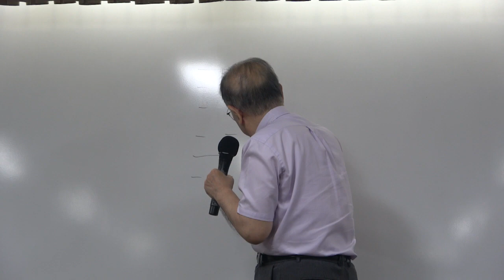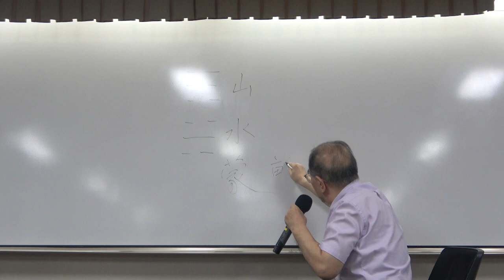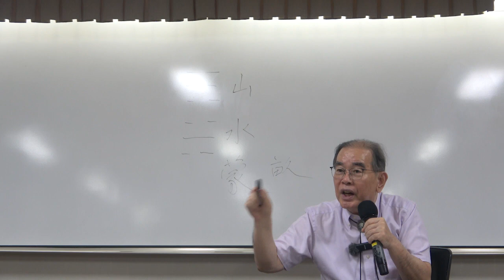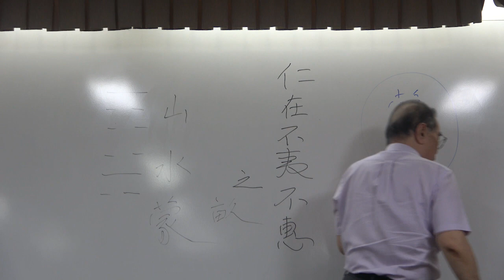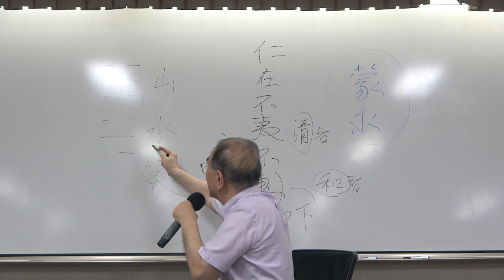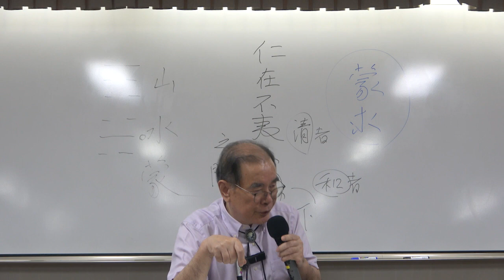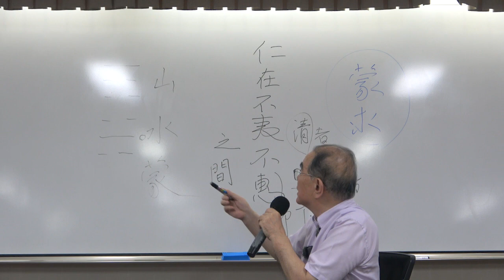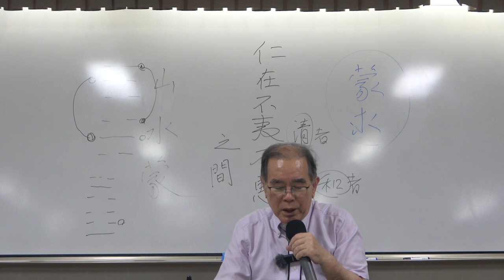주역 6강(1) : 수천수괘, 천수송괘 해설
* 6강(1) :  수천수괘, 천수송괘 해설

* 핵심어 : 수천수괘, 천수송괘, 곤몽(困蒙), 불이불혜(不夷不惠), 주역